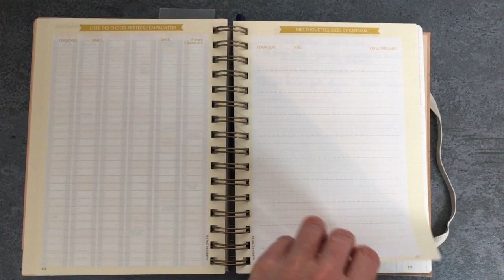mon agenda happyflow : gestion du temps et clarté assurée !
Si tu veux être accompagné et gagner en clarté et organisation, réserve ton Call Stratégique Gratuit de 30 minutes pour que l'on voit ensemble ce que l'on peut faire pour toi.

Si tu souhaites éclaircir tes objectifs et retrouver le focus, j'ai crée pour toi une formation pour t'y aider, plus d'infos ici :